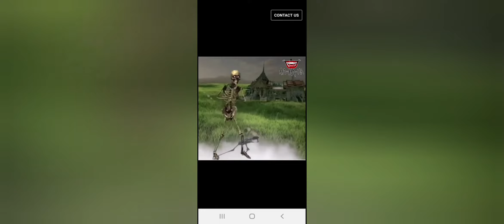Mobile gaming 01